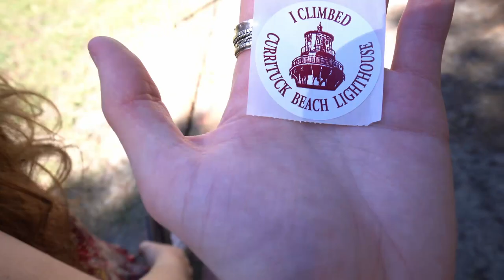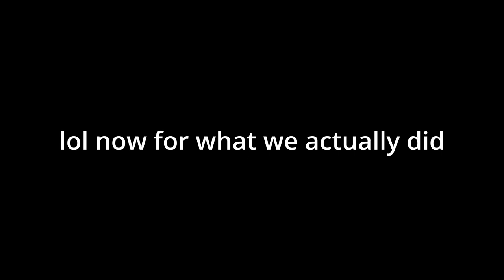Outer Banks In The Fall Travel Video - Vlog 2